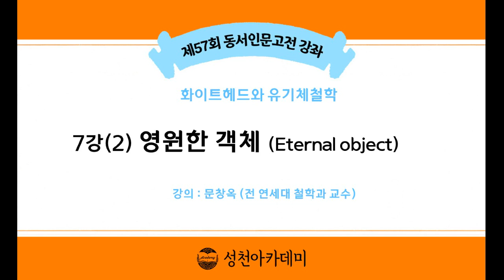21-1(57회)_화이트헤드와 유기체철학_7강(2)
제7강 : 영원한 객체 Eternal object